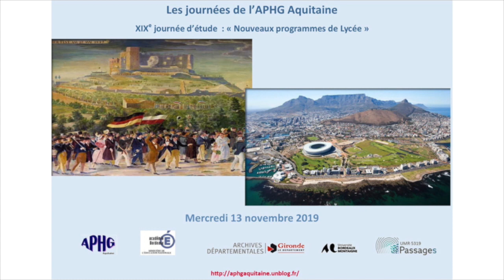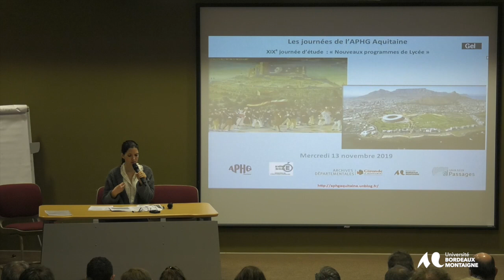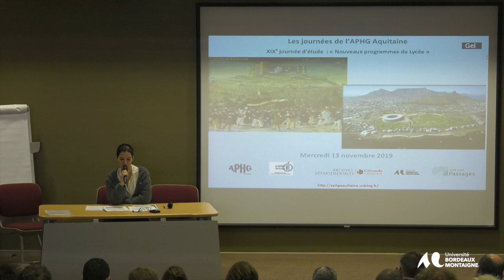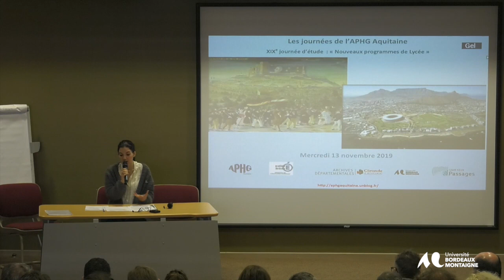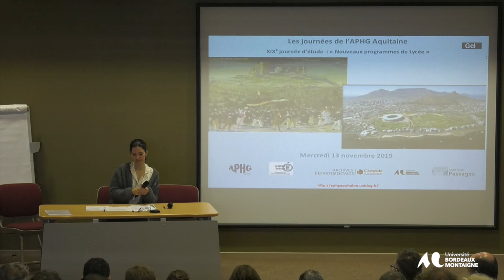Conférence de Virginie Adane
XIX Journée d'étude de L' APHG Aquitaine
Virginie Adane, ENS Lyon, agrégée, Maîtresse de conférences, Université de Nantes : « Le modèle britannique et son influence XVII-XVIIIe siècles »
Un « modèle » et ses limites : révolutions, empire et culture politique dans le monde britannique (XVIIe-XVIIIe siècles) A la fin du XVIIIe siècle, lorsque les colons de treize colonies nord-américaines déclarent leur indépendance vis-à-vis de la couronne britannique, ils trouvent leur légitimité dans une culture politique héritée des luttes du XVIIe siècle en Angleterre, et notamment de la « Glorieuse Révolution ». Se pose ainsi la question de la relation entre les colons et l’Angleterre dans toute sa complexité. La notion de « modèle » mise en avant par le nouveau programme d’histoire de seconde implique de réfléchir à cette relation, aux dynamiques impériales et atlantiques qui l’informent, mais aussi à questionner le terme-même. Parler des révolutions anglaises du XVIIe siècle comme d’un « modèle » inscrit la réflexion dans la construction d’un objet historiographique qui remonte au XVIIIe siècle et qui a par la suite animé des débats passionnés. De quel modèle parle-t-on ? Cette intervention sera centrée sur les contestations politiques qui ont marqué le XVIIe siècle anglais, leur interprétation et l’impact de celles-ci sur son empire, alors en cours de consolidation. Nous nous intéresserons ensuite à la diffusion d’une culture politique et à ses limites dans le monde britannique